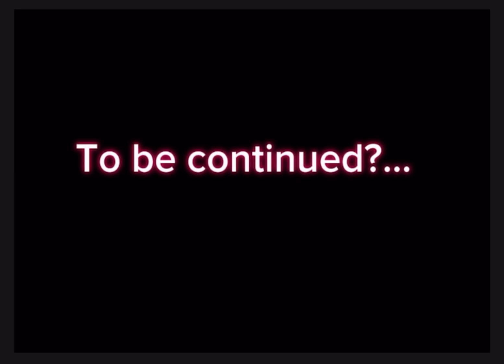September 7, 2024